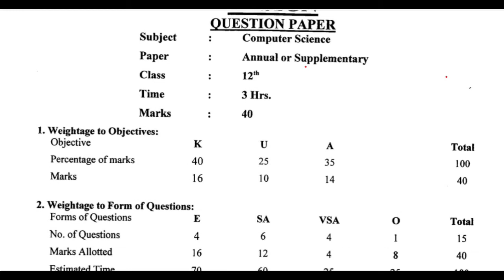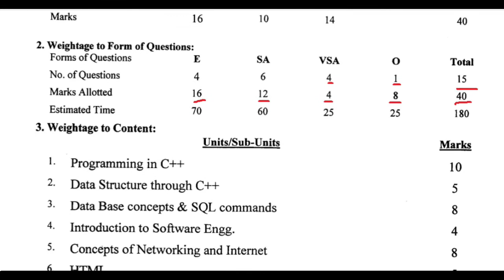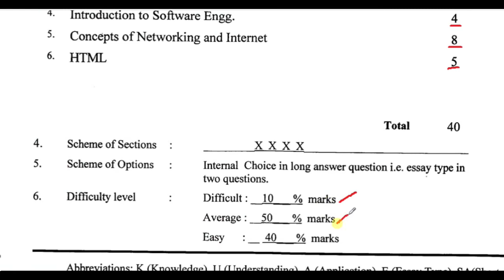Haryana Board Class 12 Computer Science Blue Print 2020|| HBSE Question Paper Design 2020-Comp. Sc.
Get Haryana Board Marking Scheme for Class 12th 2020 for Computer
Prepare your exams according to the Marking Scheme and get maximum marks in exams. Link for All Blueprints Video of Haryana Board Class 12th: